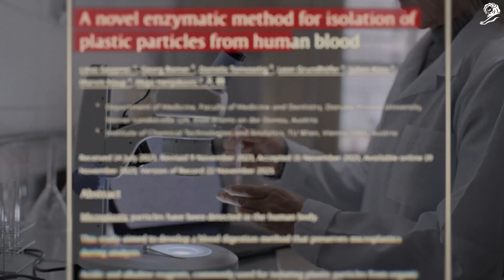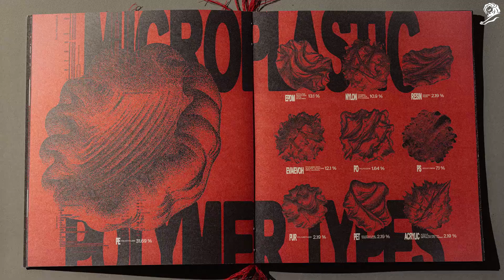Plastic Blood - OKA Biotech, DM9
OKA Biotech, a biotechnology startup focused on biodegradable packaging, created a public display to highlight the presence of microplastics in the human body. The process involved extracting microplastics from human blood samples. These extracted materials were then used to recreate small objects, such as plastic bottles or cups, representing common sources of plastic ingestion.

ETBrandEquity.com is the online destination of Brand Equity, India's premier source of information, news and opinion on marketing and advertising.